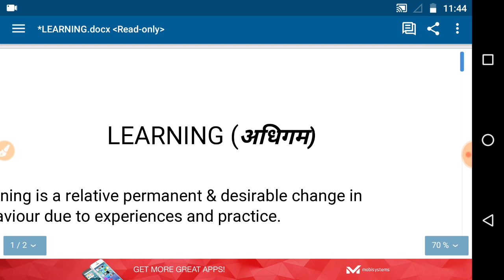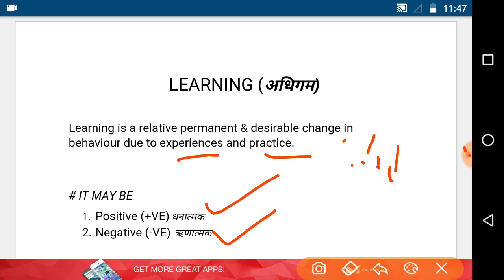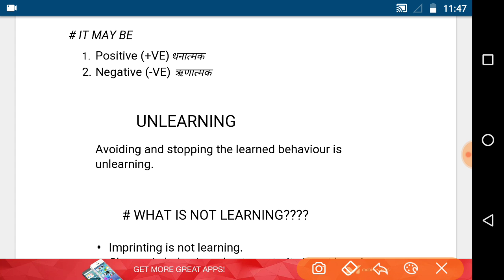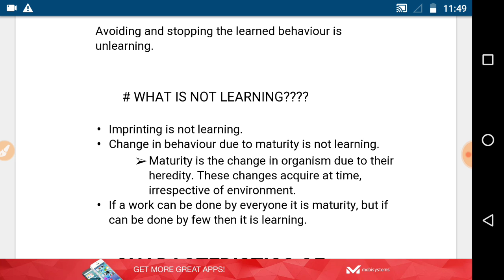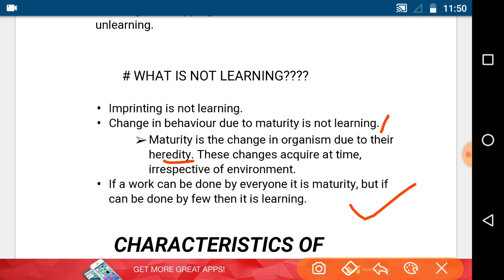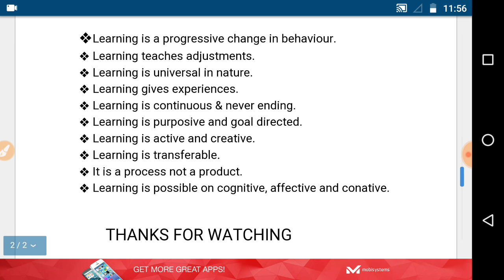Learningorbit Learning in psychology (अधिगम) -for ctet/KVS and other teaching exams